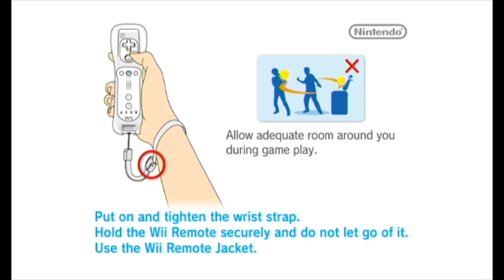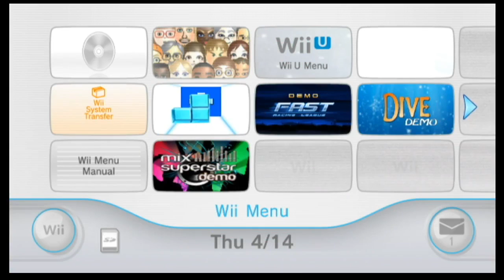Playing More PEAK FICTION Part 2 (4/14/22)